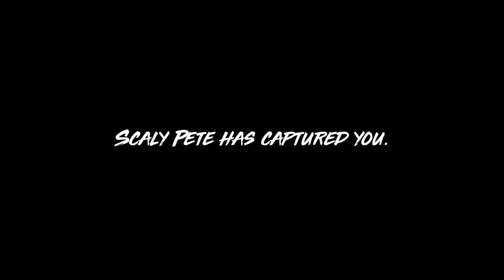Maneater Walkthrough Part 1 "Terror Of The Bay" (No Commentary)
Maneater Gameplay Walkthrough Part 1 includes the chapter “Terror Of The Bay”, "Pound Of Flesh", "Meet Pete", "Cradle To The Cove" and "Catfish Fever". This walkthrough for Maneater on the PS4, Xbox One and PC will include the Full Game, Main Campaign, Story Missions, Story Episodes, Side Missions, Apex Missions, Collectibles, Maneater Gameplay and Ending.

Maneater is an action role-playing game developed and published by Tripwire Interactive. The game was released for Microsoft Windows, PlayStation 4, and Xbox One on May 22, 2020, and was scheduled to be released for the Xbox Series X/S and PlayStation 5 in November 2020 at their respective launch dates, and for the Nintendo Switch in the first half of 2021. In the game, the player assumes control of a female bull shark who must evolve and survive in an open world so she can take revenge on a fisherman who had disfigured her as a pup and killed her mother.

The game is an action role-playing game played from a third-person perspective. In the game, the player assumes control of a baby bull shark who must take revenge on a shark hunter named Scaly Pete, who killed its mother and disfigured it. The shark has several basic attacks, including charging into enemies, siloing out of the water and whipping enemies with its tail to stun them. It can also use its surroundings for combat advantages, such as using a swordfish as a spear. The shark needs to hunt and consume other aquatic wildlife such as fish and turtles in order to obtain nutrients, namely proteins, fats, minerals and rare mutagenics. Players can also attack humans by wreaking havoc along the coast, destroying yachts and ships, and knocking people off jet skis. As the player gains enough nutrients, the shark must enter underwater grottos to unlock new abilities and increase in size, which allows the shark to take on larger and deadlier creatures. The shark will slowly evolve into an adult megalodon, and players can acquire advanced upgrades and customization options such as external bone plates, shadow armor, and electromagnetic spikes to further enhance the shark's combat abilities.